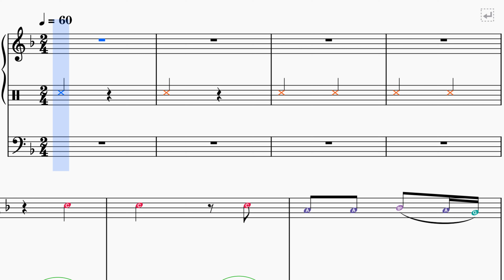Nhạc thánh ca - Alleluia - Câu xướng trước Phúc Âm năm A - Thánh vịnh 65 - Lm Kim Long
Alleluia - Câu xướng trước Phúc Âm năm A - Thánh vịnh 65

Alleluia.
Chúa nói: Nếu ai yêu mến Thầy, thì sẽ giữ lời Thầy, Cha Thầy sẽ yêu thương người ấy, Cha Thầy và Thầy sẽ đến và ở lại nơi người ấy.
Alleluia.